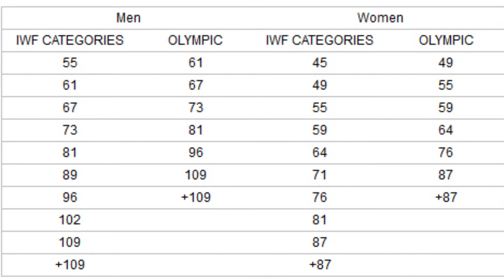L'HALTÉROPHILIE: c'est quoi ?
Salut les sportifs et bienvenue dans cette nouvelle vidéo ! Aujourd'hui je te présente un sport incroyable malgré la mauvaise réputation qu'il peut avoir à cause du dopage, c'est l'haltérophilie. Dans cette vidéo tu en apprendras un peu plus sur ce sport et tu verras les mouvements et j'explique également comment les faire.

Tu verras aussi les règles et je t'en dit pas plus, regarde la vidéo ;)